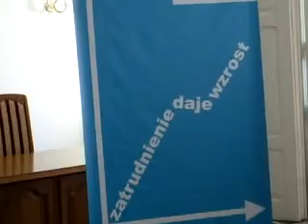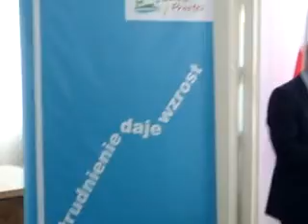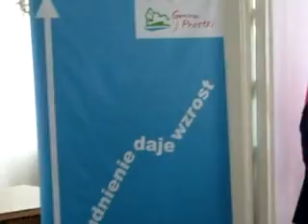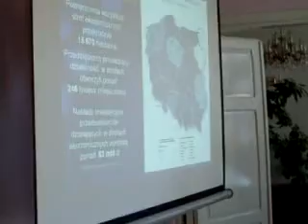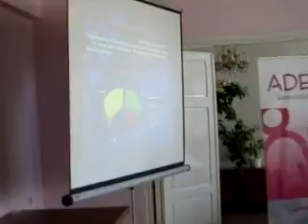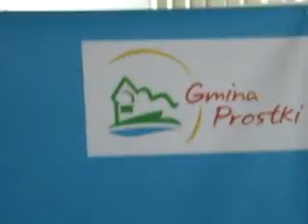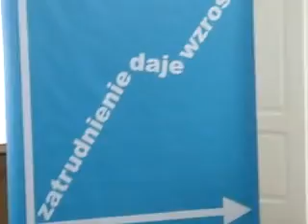Specjalna Strefa Ekonomiczna w Prostkach?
Wojciech  Kierwajtys,  dyrektor Suwalskiej Specjalnej Strefy Ekonomicznej  przedstawił możliwości założenie specjalnej strefy ekonomicznej na terenie Gminy Prostki.

W dniu 17 kwietnia 2013 roku o godz. 10 w Urzędzie Gminy Prostki odbyła się konferencja  adresowana do lokalnych  pracodawców.  Gospodarzem i inicjatorem spotkania pt. „Perspektywy rozwoju lokalnej przedsiębiorczości i aktywizacji społeczno-zawodowej mieszkańców Gminy Prostki" była wójt Prostek Bożena Bagan. Spotkanie dotyczyło  gospodarczego  możliwości ożywienia regionu jako czynnika aktywnej walki z bezrobociem.